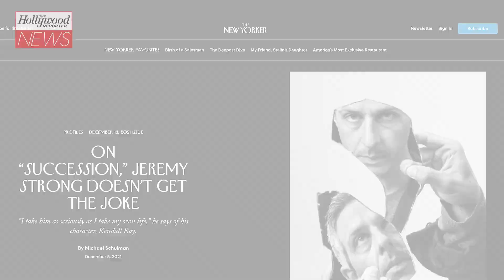Jeremy Strong Calls Viral New Yorker Profile “15 Minutes of Shame” | THR News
The actor also addressed the participation of his co-stars in the magazine piece: "I’m sure they would say this, too, you don’t always like the people that you love. I do always respect them."